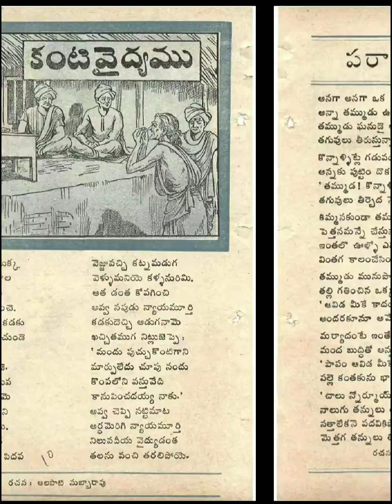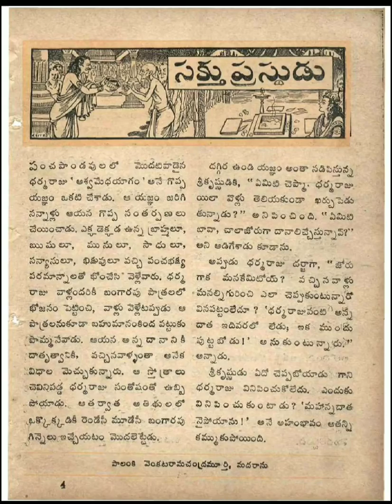Chandamama | 1950 March | Preview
1950 March Chandamama - Srilu Balla